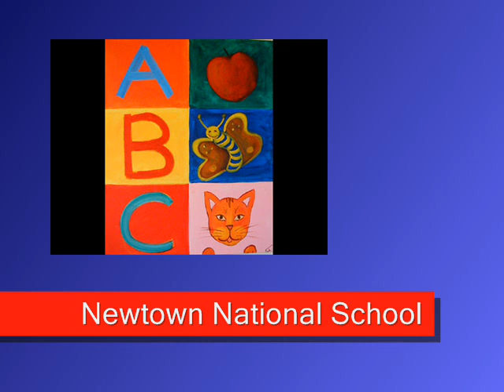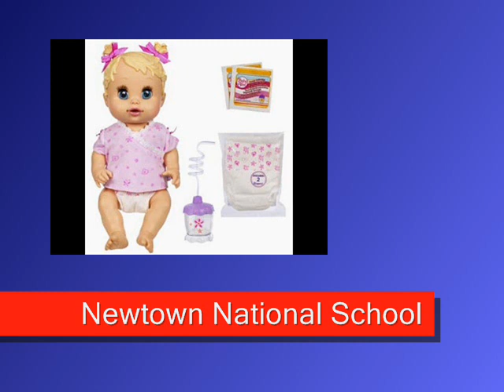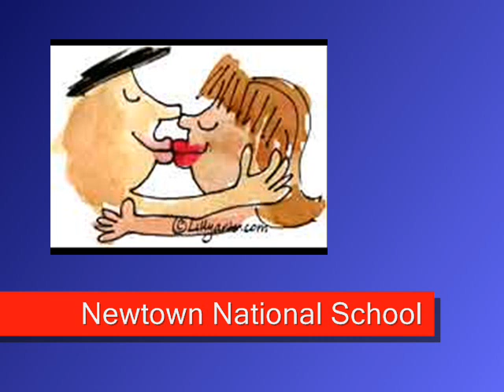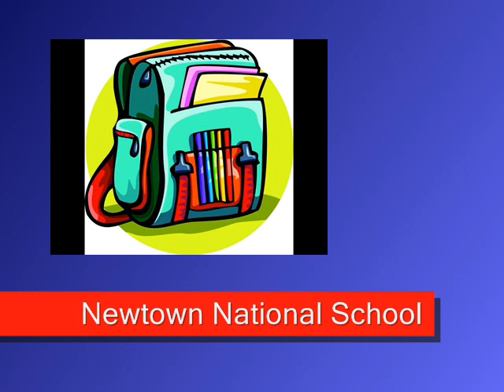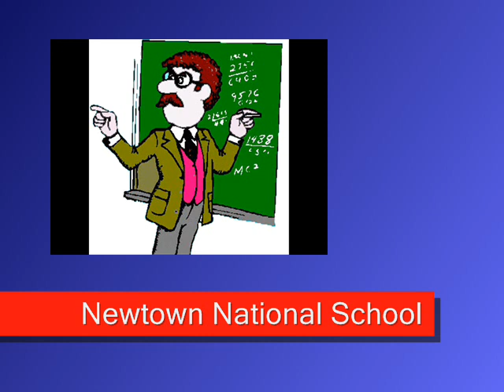My Class - Newtown National School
Taken from the 'Mister Keogh Morning Show' on KFM. Stephen chats to the kids from Newtown NS about their favourite toys!